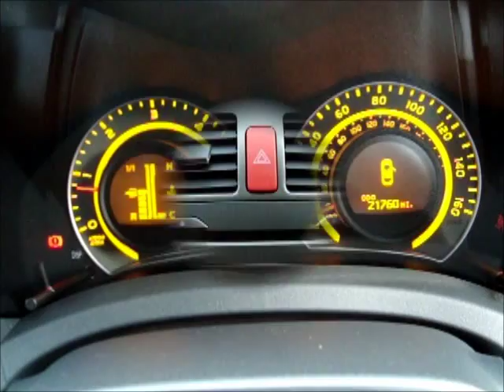2009 Toyota Auris 2 2 D4 D SR180